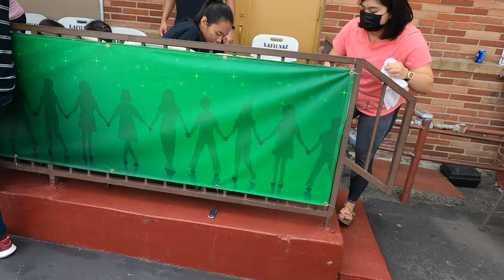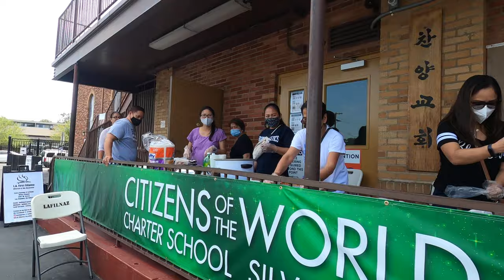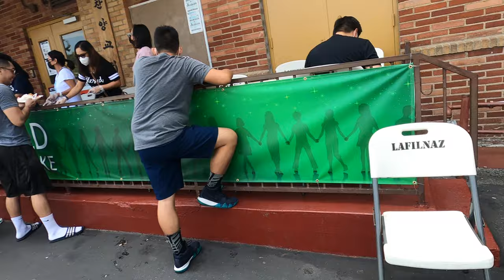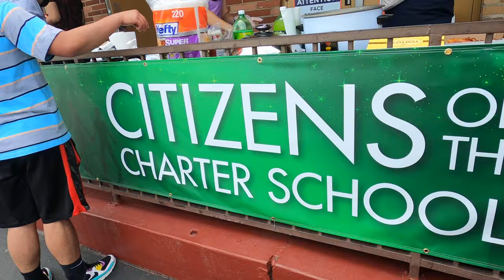8/14/21 Men's Fellowship Pastor Jeff Padre Guiwa